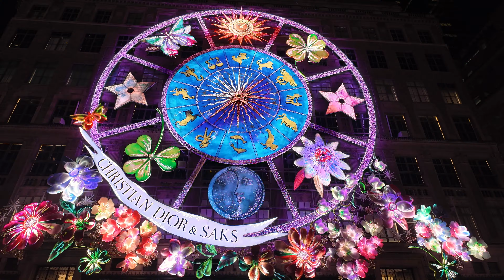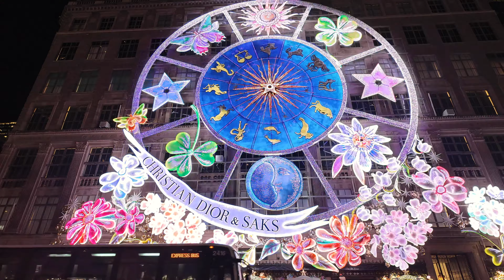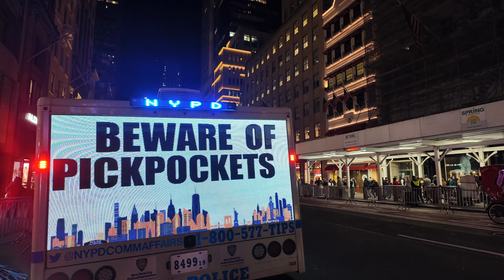NYC Christmas | Rockefeller Christmas Tree | Light Show 2023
Join me on a festive journey through the heart of New York City as we explore the magic of the holiday season around the iconic Christmas tree. From twinkling lights to heartwarming traditions, this video captures the enchanting spirit of NYC's Christmas celebration, bringing joy and cheer to the bustling streets of the city that never sleeps.